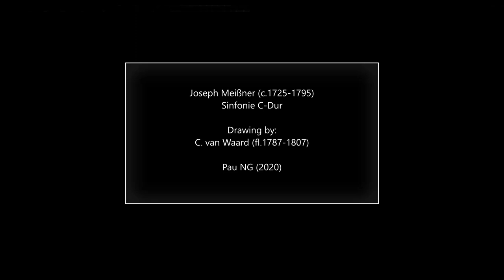Joseph Meißner (c.1725-1795) - Sinfonie in C-Dur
Composer: Joseph Meißner (c.1725-1795)
Work: Sinfonie in C-Dur
Performers: Arsаtіus Cοnsοrt

Drawing: C. van Waard (fl.1787-1807) - Zaal met 35 schutters in verschillende monteringen (1787)

Joseph (Dominik Nikolaus) Meißner [Meissner]
(Salzburg, c.1725 - Salzburg, 12 March 1795)

German bass and composer. He was employed as court singer beginning in 1747. Four years later he married Maria Caecilia Eberlin (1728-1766), the daughter of the Kapellmeister Johann Ernst Eberlin (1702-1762). Meissner became known as one of the foremost performers at the Salzburg court, belonging to the close circle of friends surrounding Leopold Mozart and Michael Haydn. As a composer, little of his music has been studied, though it conforms in style to that of his colleagues in Salzburg. Works include five university dramas, several chamber works, and a symphony.